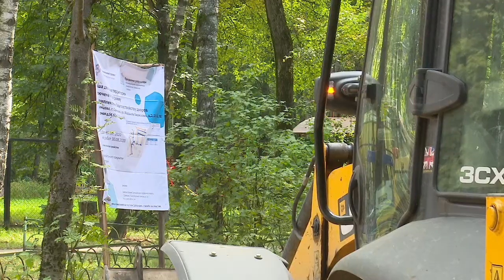Рабочая поездка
Депутат Московской областной Думы от партии «Единая Россия» Дмитрий Голубков совершил рабочую поездку в территориальное управление Одинцово.